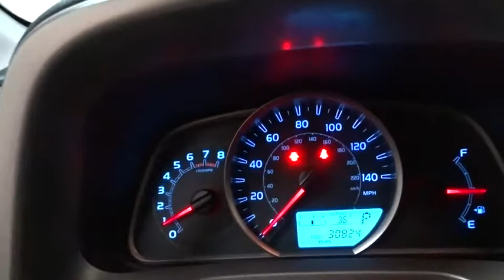2014 Toyota RAV4 Des Plaines, Elmhurst, Schaumburg, Chicago, Naperville, IL T52263A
Magnetic Gray Metallic Used 2014 Toyota RAV4 available in Des Plaines, Illinois at Bredemann Toyota. Servicing the Elmhurst, Schaumburg, Chicago, Naperville, IL area.
2014 Toyota RAV4 LE WHY BUY NEW? *FREE CERTIFIED 7Y/100K WTY ($1500 VALUE) - Stock#: T52263A - VIN#: JTMZFREV6EJ013996

Bredemann Toyota
1301 W Dempster St

*BREDEMANN, JUST RATED A 5 STAR DEALER OF THE YEAR & A+ BY THE BBB**THE BEST PRICES, THE BEST VEHICLES AND THE BEST SERVICE FOR OVER 107 YEARS! **MUST MAKE ROOM FOR THE AUTO-SHOW SHIPMENTS PERFECT RESEARCH, HOW IS YOUR TIMING? OPPORTUNITY FOR YOU, WHY BUY NEW?**LE EDITION , BACKUP CAMERA, KEYLESS ENTRY, CD/MP3 PREMIUM SOUND *AND ONE OF THE BEST MILES & PRICE AROUND. *TOYOTA CERTIFIED INSPECTION, 7YR/100K CERTIFIED WARRANTY & 1YR CARFAX MONEYBACK GUARANTEE ALL FOR FREEEEE! NOW'S THE TIME!!*